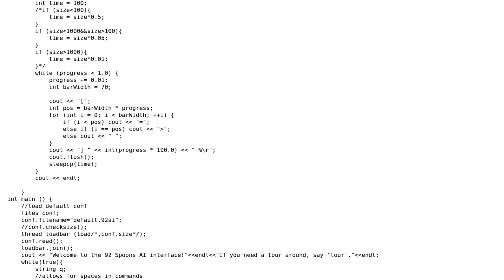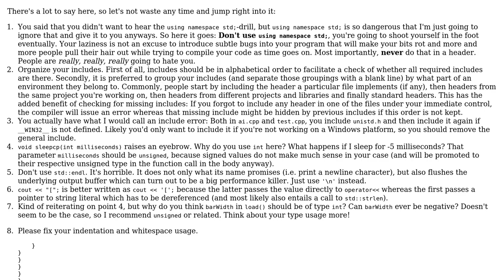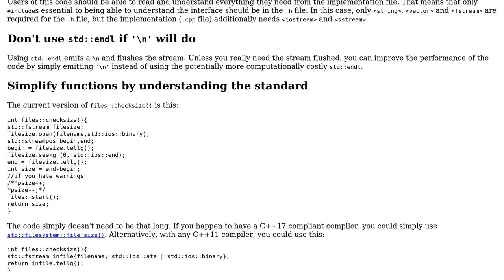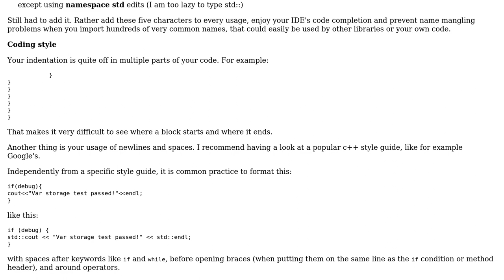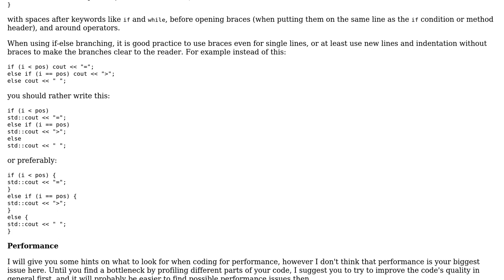Code Review: 92 Spoons AI, sort of an AI in C++ (3 Solutions!!)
Code Review: 92 Spoons AI, sort of an AI in C++

With thanks & praise to God, and with thanks to the many people who have made this project possible! | Content (except music & images) licensed under CC BY-SA | Music | Images & others | With thanks to user Toby Speight user Raimund Kramer user gsquaredxc user Edward user Ben Steffan and the Stack Exchange Network Trademarks are property of their respective owners. You are responsible for your own actions.